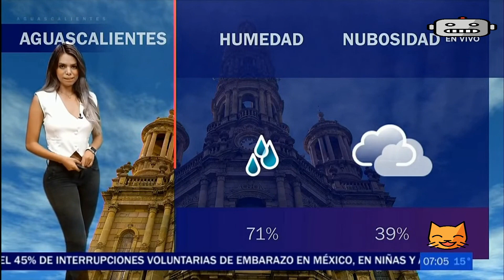Mónica Frausto 131 - Aguascalientes